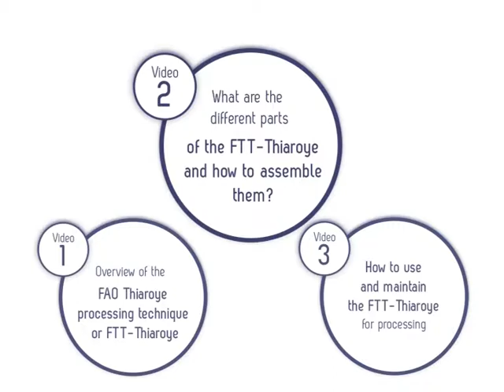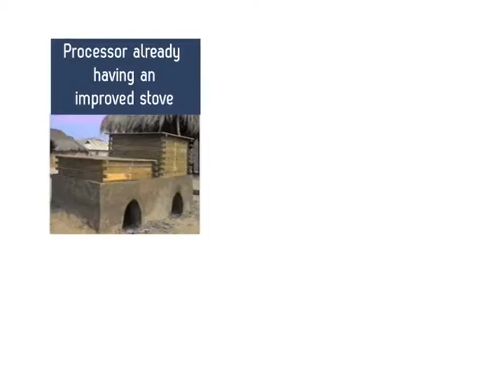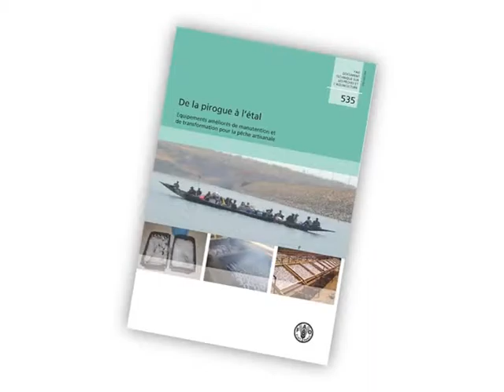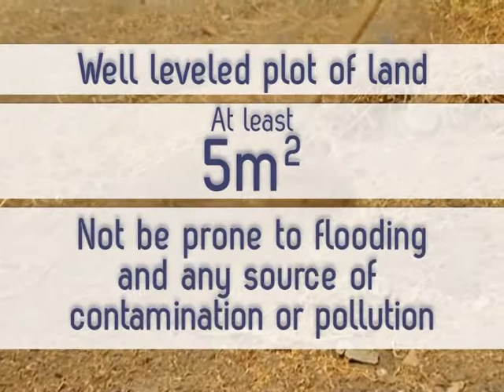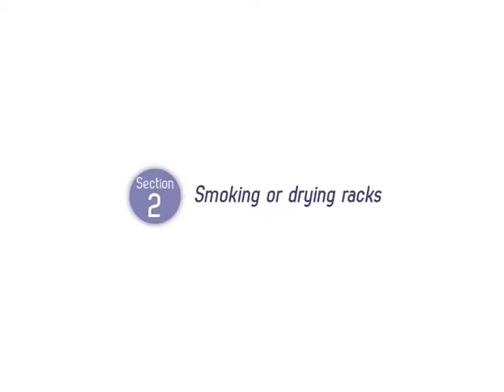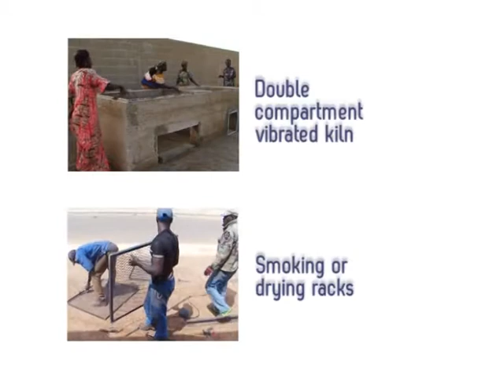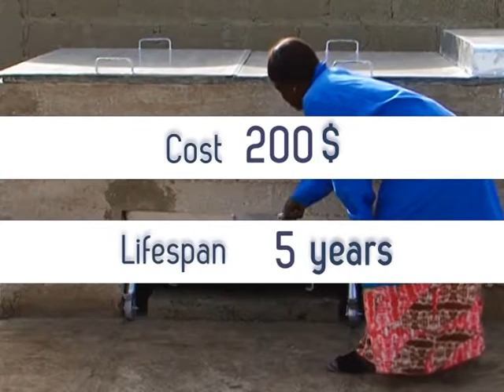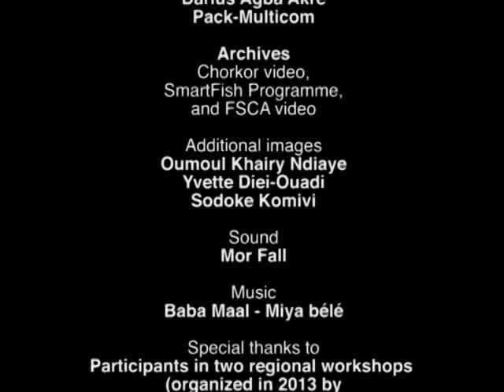The FAO-Thiaroye Processing Technique (FTT-Thiaroye) Part 2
The FTT-Thiaroye is a technique drawn from the collaborative efforts between the FAO and the CNFTPA training institute in Senegal. Its development addresses the need to improve small-scale fish drying and smoking operations. The key to its adoption rests upon its benefits. Firstly, the FTT allows the marketing of better quality, safer products (notably with the absence of Polycyclic Aromatic Hydrocarbons/PAHs), providing at the same time a higher yield and marginal post-harvest losses. Secondly, it reduces the wood or coal/fish ratio, but also its structure eases the use of agricultural by-products (corn, millet cobs, coconut shells, husks, etc.) and cooking gas as fuel. The environmental impact and the operating costs are thus lessened. And last but not least, the FTT reduces women fish processors drudgery, including a lower exposure to smoke and heat.